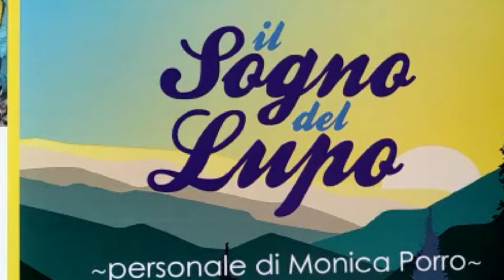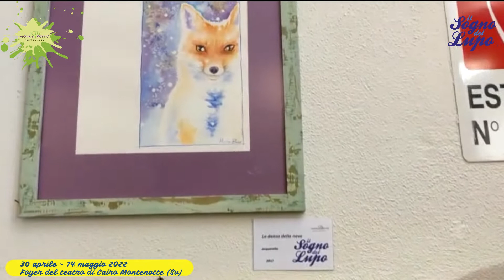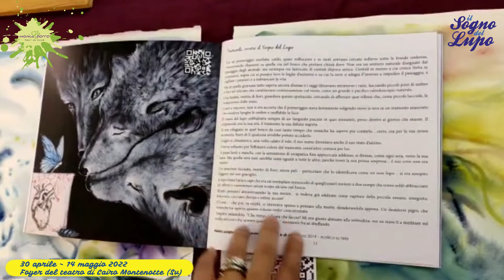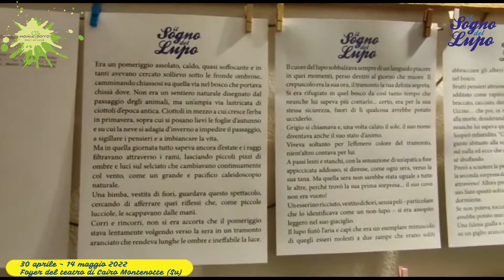IL SOGNO DEL LUPO - Storia di una mostra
In questo video troverai una visita guidata alla mia esposizione personale "Il sogno del lupo", che si è svolta dal 30 aprile al 14 maggio 2022 nel foyer del teatro O. Chebello a Cairo Montenotte.

La mostra è composta da tre stanze, legate da un unico "tema" che è il sogno del lupo, questa favola (scritta da me) che racconta dell'amicizia tra un lupo e una bambina, che parla di speranza e di ricerca della felicità.

Tutti i diritti sulle immagini e i testi presenti in questo video sono riservati e proprietà dei rispettivi autori, sono vietate la copia e la riproduzione senza il consenso esplicito dell'autore.

Per questa esposizione voglio ringraziare il sindaco di Cairo Montenotte Paolo Lambertini e l'amministrazione comunale per avermi concesso con fiducia gli spazi espositivi, I cavalieri dei ricordi per l'allestimento e per l'aiuto con la guardiania, Antonella Ottonelli per l'allestimento, i preziosi consigli e la presenza, Angela Di Liso per l'introduzione al catalogo, Giuliana Balzano per le belle parole scritte per me, Lorena Nasi per l'editing del testo.
A Erik, alla mia famiglia e agli amici che mi hanno aiutata, sopportata e supportata! Posso solo dire un enorme GRAZIE!

Come sempre desidero ringraziare il mio personale fantasma dell'opera, ovvero colui che mi aiuta nell'ombra a realizzare i video e il cui supporto è sempre prezioso!